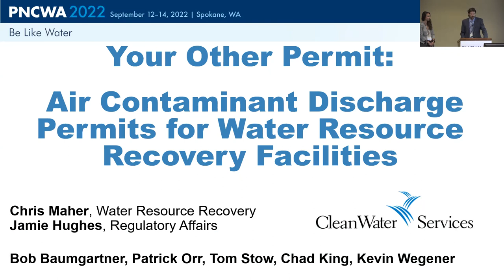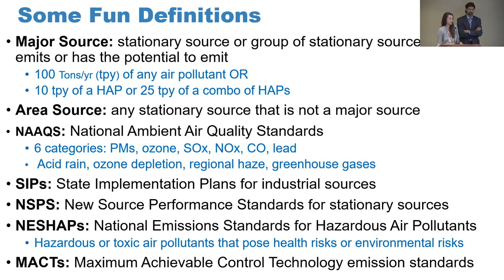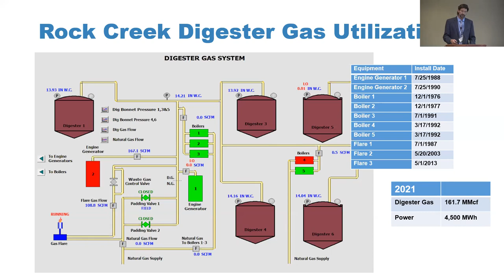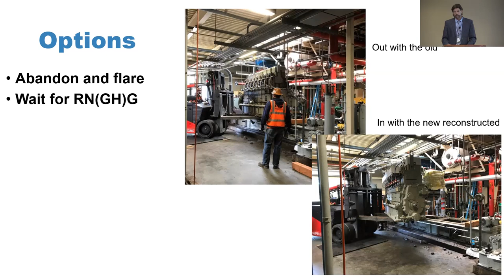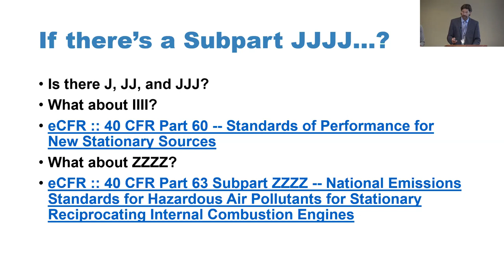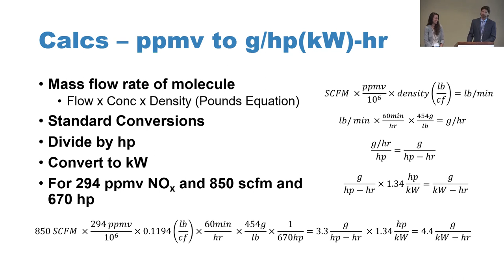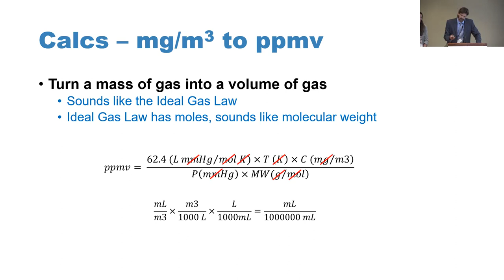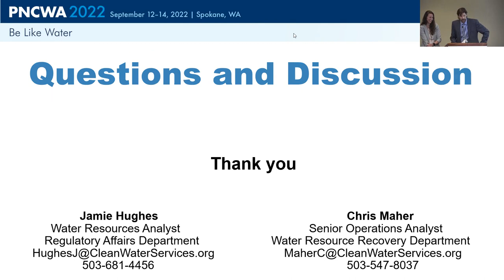Session 18B1 Your Other Permit Air Contaminant Discharge Permits for Water Resource Recovery Faci